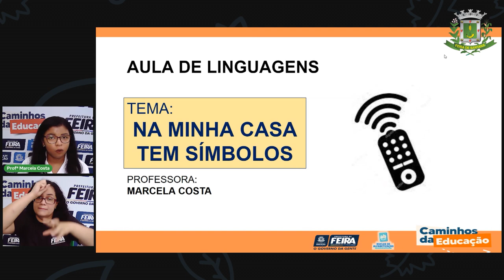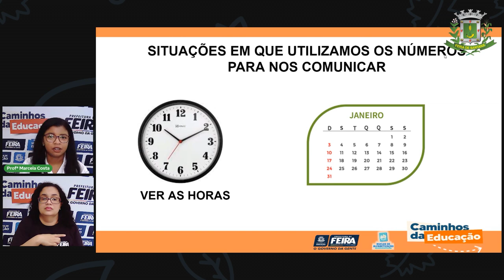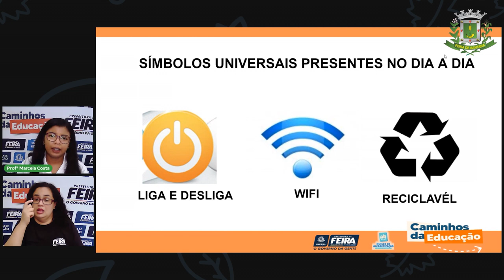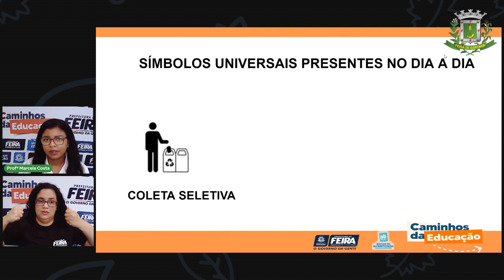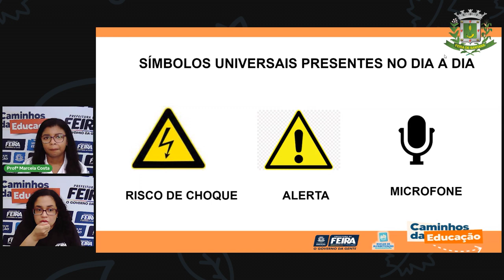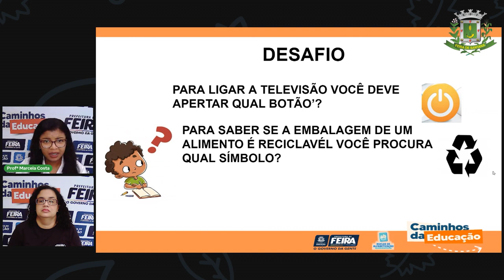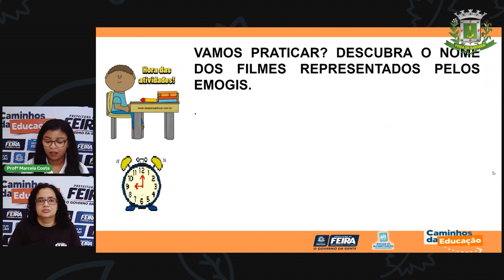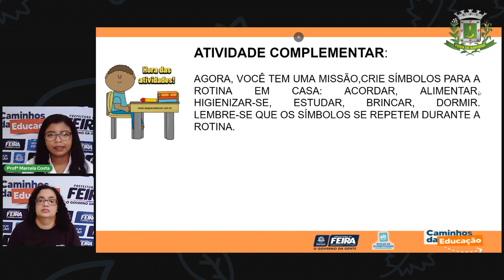Aula 38 1ºAno Profª Marcela Costa Linguagens Na minha casa Tem simbolos